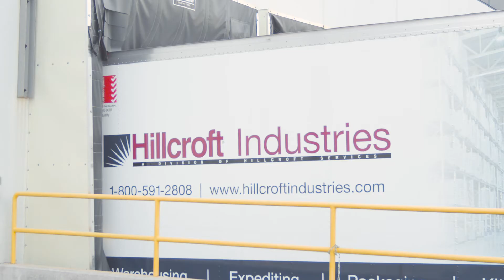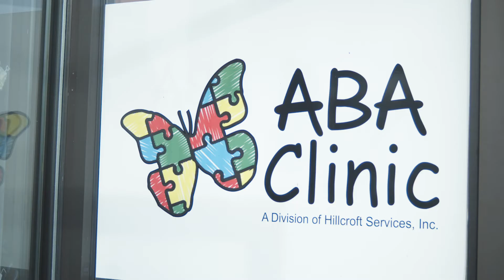Hillcroft Services Overview - 2020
Hillcroft Services, Inc. provides Home, Community and Employment support services to individuals with disabilities in East Central Indiana. Our mission is to provide innovative services and support for People with disabilities and their families, resulting in extraordinary differences in People’s lives. Hillcroft is focused on creating a culture of strong values, understanding the importance of ethical behavior, and maintaining high quality services to the people we serve. Hillcroft helps people with Living, with Jobs, with Independence!